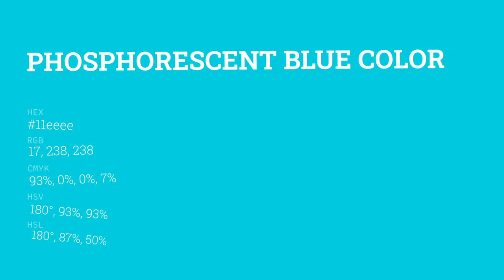Phosphorescent Blue color 11eeee hex color - Blue color - Warm color 11eeee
What color is Phosphorescent Blue ? 11eeee hex color - Blue color - Warm color 11eeee

Hex 11eeee Color Code is also known as Phosphorescent Blue color.

Hex 11eeee Color code in RGB color code model is created after adding 6.67% red color, 93.33% green color and 93.33% blue color.
Hex 11eeee Color code in CMYK color (process color) code model is generated after subtraction of 92% cyan, 0% magenta, 0% yellow and 6% black.